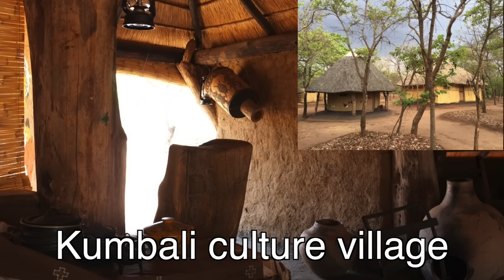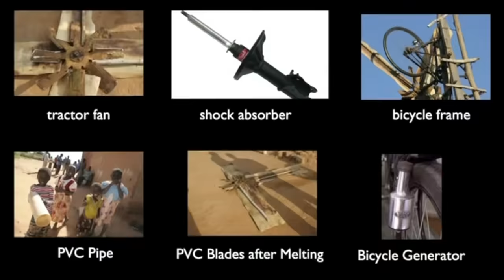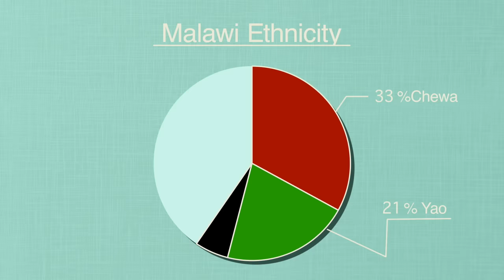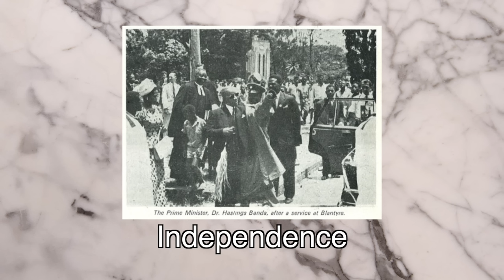Geography Now! MALAWI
I mean MIT is cool and all but you really want to see engineering at it's most raw core from scratch come to this place.

1905 N Wilcox ave, # 432